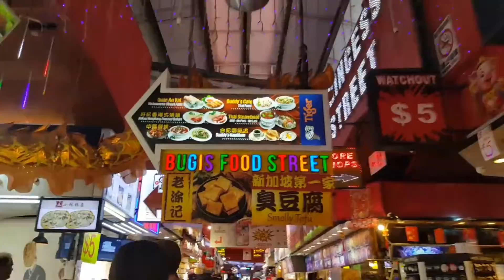Lunch Date+Gala Kami Ni Mister+Night Life@Chijmes Singapore+Filipina-Life In SG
Life In SG#Night Life#Japanese Restaurant